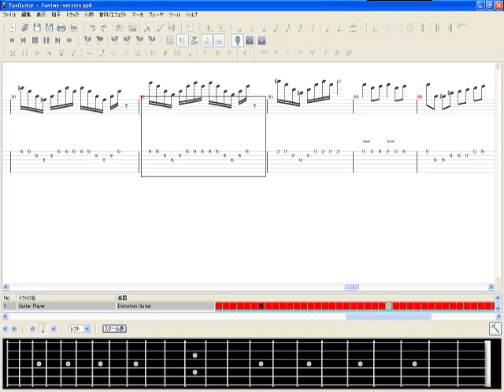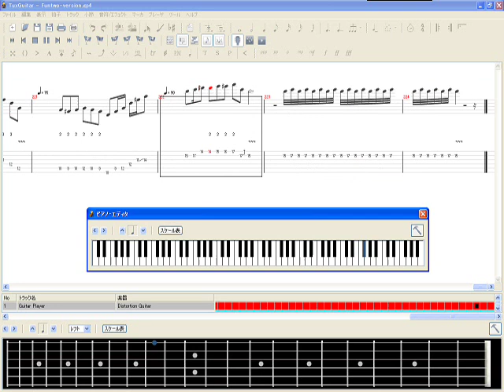カノンロック TUXGUITAR.wmv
それでギターに興味をもった。
でも、ギターがない。
パソコンで弾けるソフトを探した。
パソコンでギターを弾けるソフトは無かった。ピアノならあるのだが。

そして、これをみつけた.

TUXGUITARというフリーソフト見つけた。TUXGUITARというのはギターのタブ譜を読み込ませて演奏プレイできるのでカノンロックの譜面を読み込ませて演奏してみた。このソフトの使い方が、よく分らないので日本でもっと流行ればいいと思うんですけど。Guitar Pro形式のタブ譜ファイルが読み込めるらしいってか読み込める。まぁ参考にして下さい。カノンロックの楽譜はネットで拾いました。勝手に動画ＵＰしてごめんなさい。

すみませんね。

大サービスでURLを晒しておくよ。

直ダウンロード（gp4というのが、楽譜データの拡張子）

これで、いいかな。

楽しんでね。

2012年９月２８日
ついにパソコンでギターがリアルタイム演奏出来るソフトが、見つかりました。
今月号のWindous100％という雑誌に紹介してありました。

私はその本を立ち読みしただけなのでソフトの名前が、わかりません。
興味のあるかたは、Windous100で調べてみてね。
では。